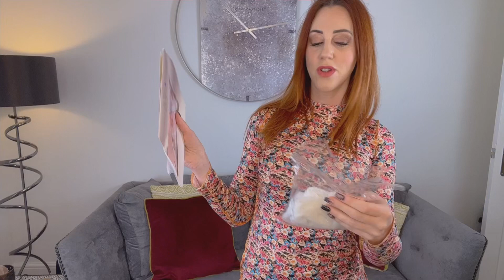MayfairStockings Try On!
If you like your Amorina and want to see more of me why not follow me on the below 🥰

Twitter 👉 amorinadavies